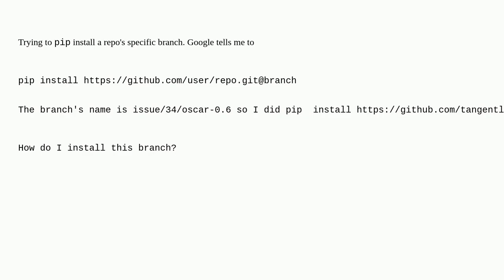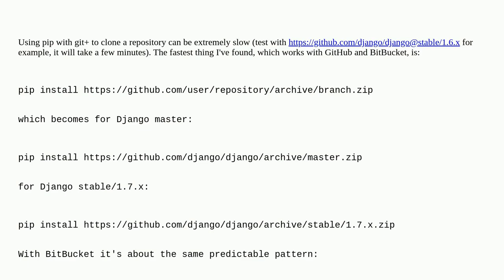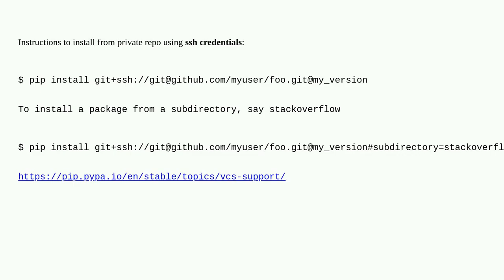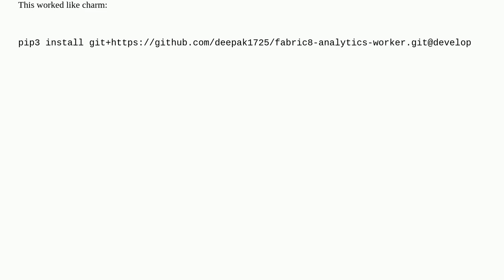pip install from git repo branch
A special thanks goes out to the community

  pip git python